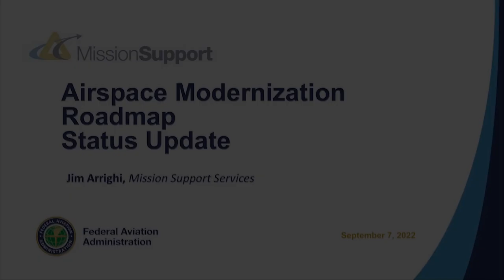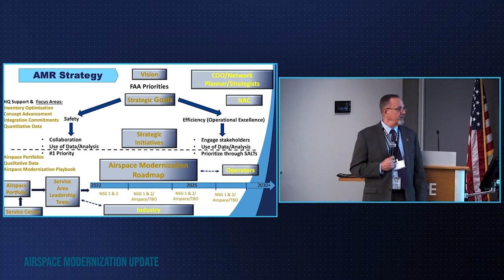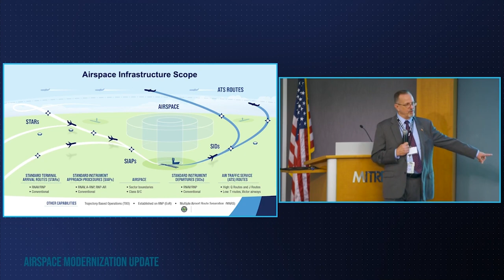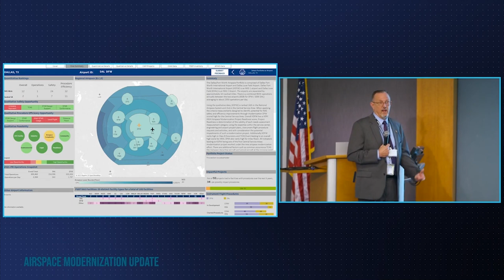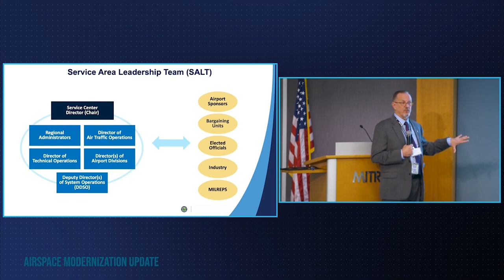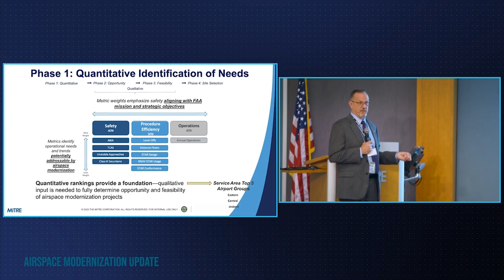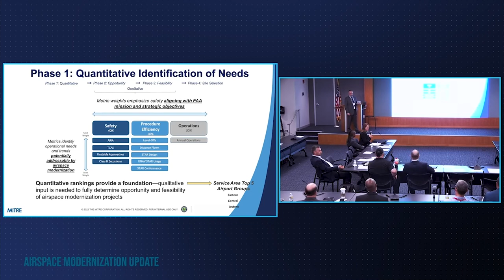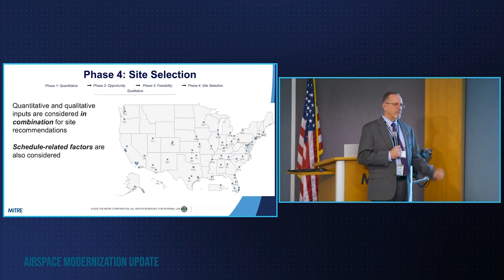Airspace Modernization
The Airspace Modernization presentation from the fourth TBO Industry Day, held on September 7, 2022.